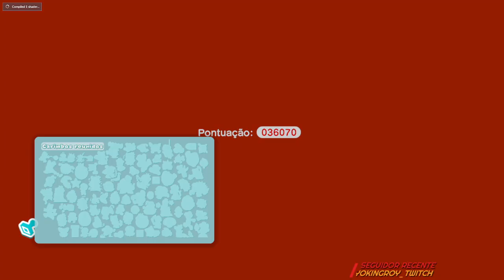Super Mario 3D World | Live #01